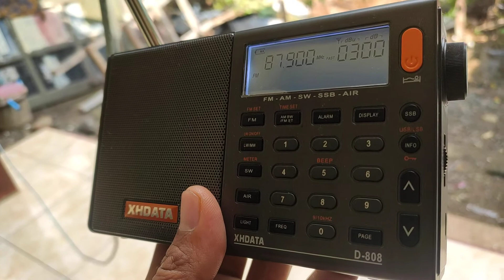FM 87.9 Radio Arma Sebelas Yogyakarta